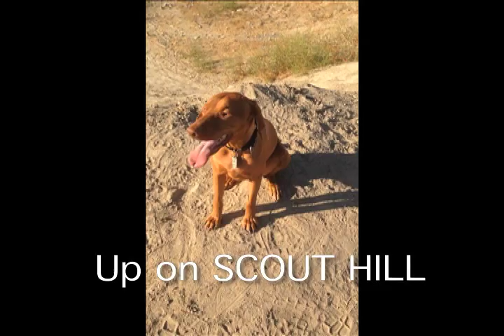scout n rocky 2015